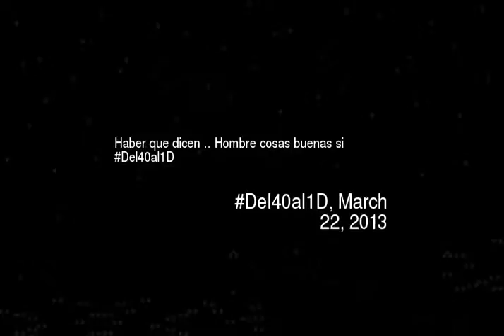aber que dicen Hombre cosas buenas si Del40al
Haber que dicen hombre cosas buenas si del40al1d
Video made based on original works by 'EnELInfiernoNoHayAte'; by 'DABthe1'; by 'EnELInfiernoNoHayAte'; by 'elmostachovideo'; by 'EnELInfiernoNoHayAte'; by 'p3rvduxa'; by 'SESREDONDO'; Soundtrack by: Speculativism. A dead man calls for justice. On 'Battleship Potemkin''